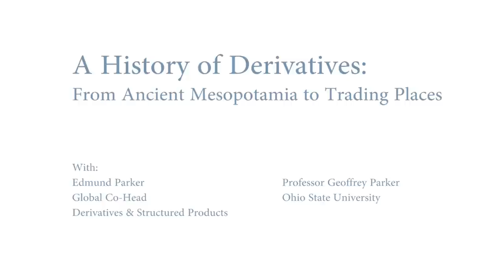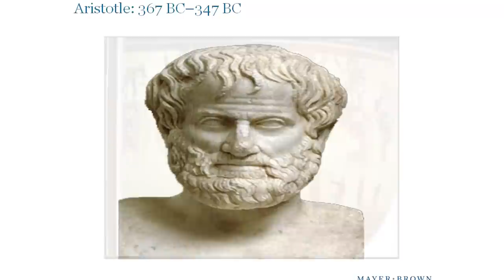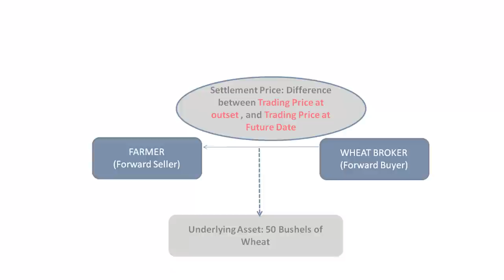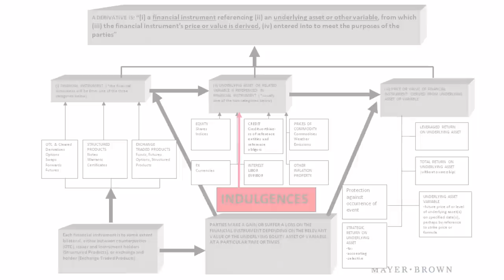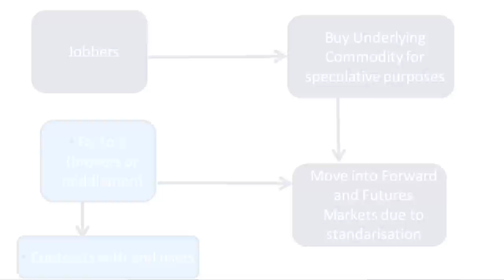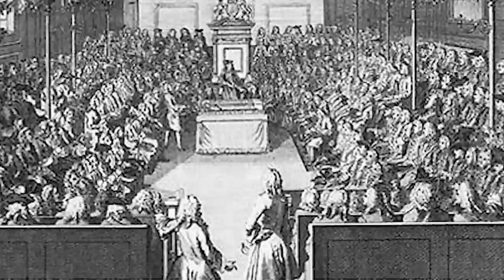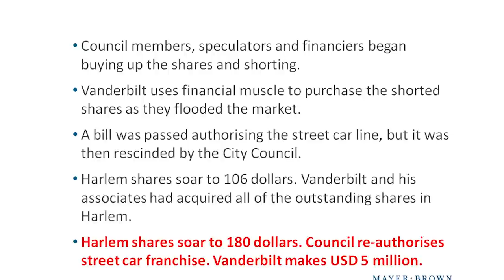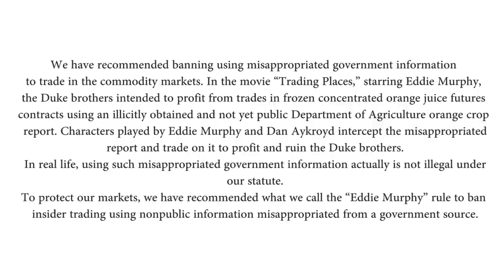History of Derivatives: Ancient Mesopotamia to Trading Places, Ed Parker & Professor Geoffrey Parker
Edmund Parker, Head of Derivatives at Mayer Brown, and his father, historian, Professor Geoffrey Parker look at the 4000 year history of derivatives. They cover the period from the times of Babylonian King Hammurabi, 4000 years ago, through the Ancient Middle East, Greece and Rome; then London and Europe in the 17th and 18th centuries, and the American, European and Asian markets of the 19th and 20th centuries, ending at the start of the modern era in the 1980s. (running time 52.25)